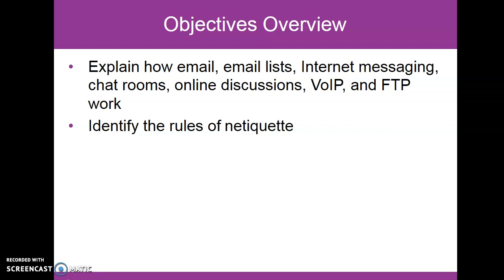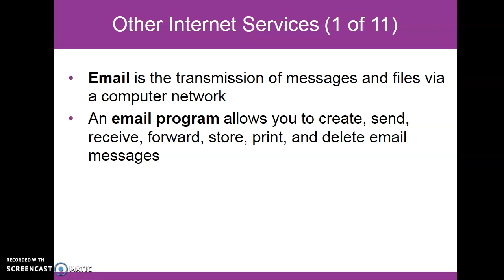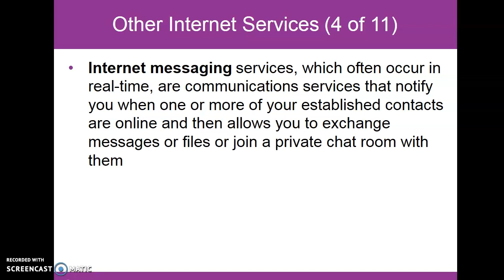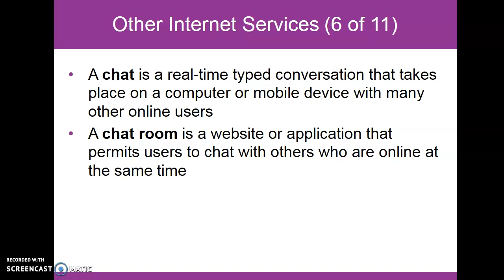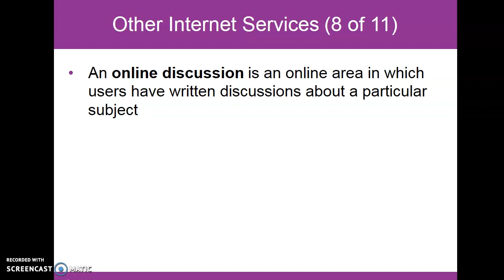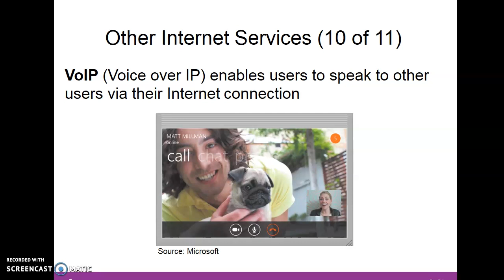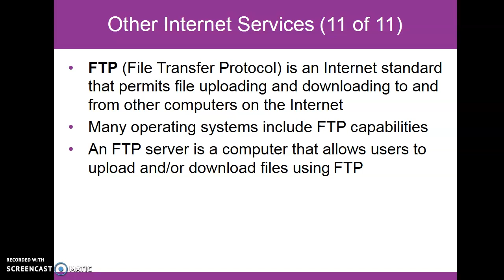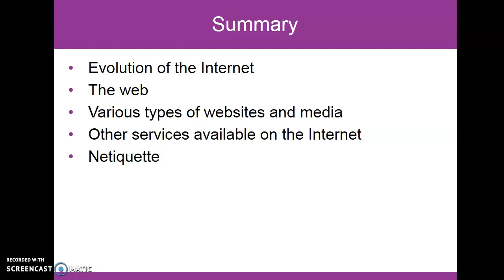Module 2: Internet, Websites & Media (Part 4)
Lecture on AIS160, Module 2 Internet, Websites & Media (Part 4) for UiTM part 2 AC110 students.